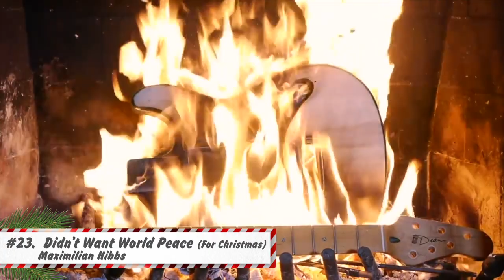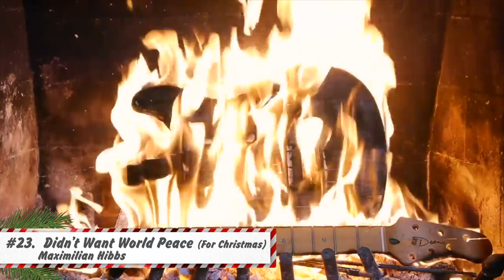*POLLING CLOSED* - 33 Christmas songs from viewers/listeners - Best song wins the sticker cyclone!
*UPDATE*
We called the winner while doing a live video December 26th, Spoils System and D-Tension were one point away from each other so gave 30 minutes for people to put in final votes and Spoils System pulled ahead in that time. Congrats!

The song with the most votes wins the Cyclone, its that simple
00:00 - Intro
00:22 - Carol of the bells - Rachel Hoots
03:23 - Pine - Ian Brailsford
07:20 - Grandma’s Christmas Sweater - Philip Eisel-Elder
12:08 - Punk Rock Rudolph - D-Tension
15:07 - There’s No Christmas On The Moon - Ivan Vejar
18:04 - Holiday Time - Steven Mortiboys
19:26 - Nick Cage Christmas - Josh Bradt
23:21 - Holiday Song - Eddie Nomoney
24:53 - Christmas Time Is Here - Electric Seeds
22:56 - White (punk) Christmast - TEK
30:59 - Red White Striped - Spoils System
34:35 - The Message - Kevin Esko
38:43 - Winter Ain’t No Time For Skinny Folk - JonahJune Carter & Chincy Jones
41:11 - Those Christmas Songs - Lucal Cervi
46:54 - Go Tell - Dan Pratt
49:45 - Department Store Santa - Break Your Vocals Chords
52:21 - Krampusnacht Carol - Valentine Hellman
53:21 - Guitar For Christmas - Honest Cons
55:48 - Blue Christmas - Matt from Trust Club
59:07 - 60 Cycle Christmas - Nelson Burgos
1:01:16 - Krisp Kringle - Joey Classic
1:03:26 - Christmas in Stockholm - Mystery Language
1:06:14 - Didn’t Want World Peace (for Christmas) - Maximilian Hibbs
1:09:01 - Christmas In H*ck - Chad Swangler & The Mechanical Bullfrogs
1:13:03 - O Come Emmanuel - Blugubrious
1:18:18 - Big Bulbs - Aaron Griffith
1:21:16 - I Saw Three Punk Ships - Matt Williams
1:23:24 - Mr. Grinch - Matthew Kaufman
1:25:36 - Christmas Morning - Earl Ignacio & Doug Fir
1:27:19 - XMAS - MattyTwoHats
1:28:53 -  Silencio Knight - David Santander
1:31:12 - X-MAS - Mike Blue
1:33:35 - Carol Of The Swells - Droid Revenge